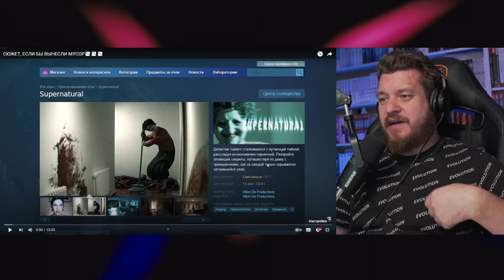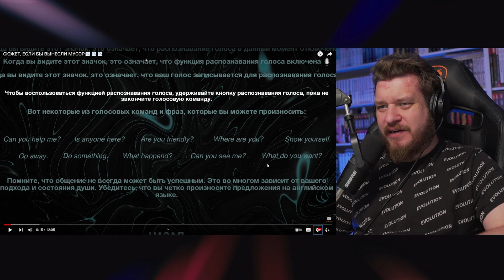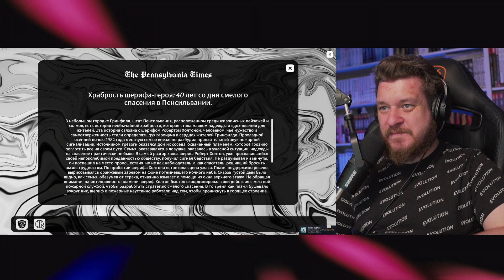СЮЖЕТ, ЕСЛИ БЫ ВЫНЕСЛИ МУСОР📉📉📉 | РЕАКЦИЯ НА Valera Ghosther